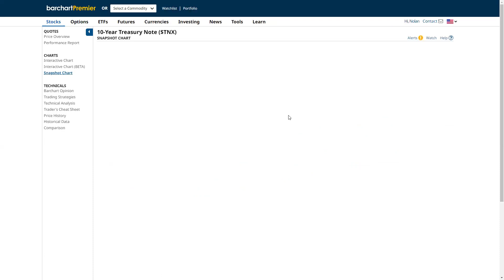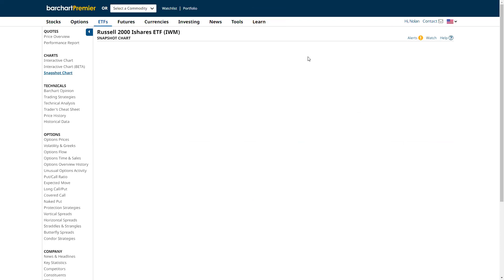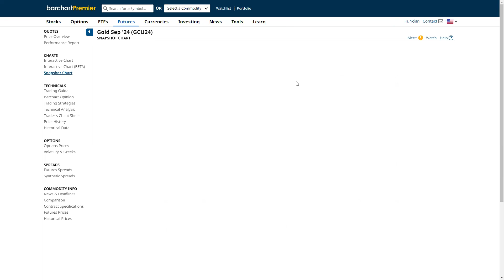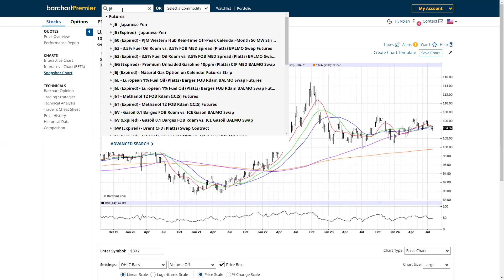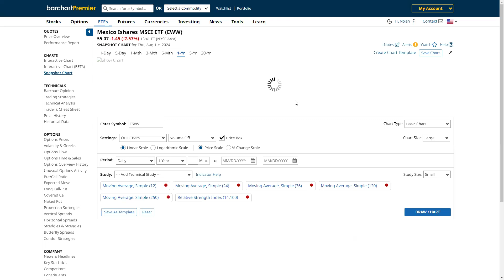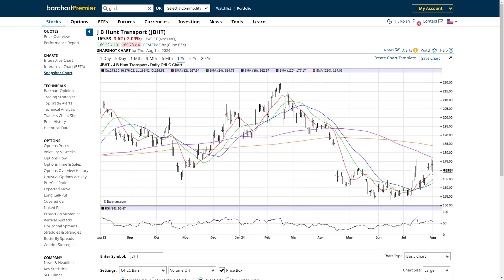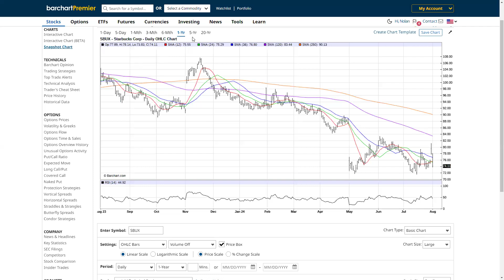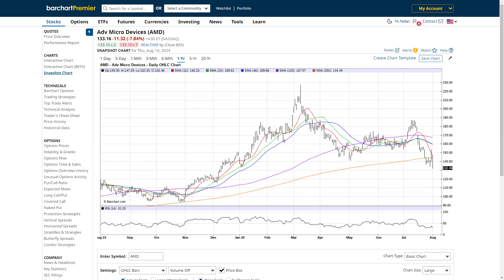⏰ Crowd Forecast News Episode #440 (The Option Professor)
TimingResearch.com Crowd Forecast News Episode #440, recorded at 1PM ET on August 1st, 2024. The full video and show notes available here:

Lineup for this Episode:
- The Option Professor of OptionProfessor.com

Bonus...

⚡ PDF: 7 Risk Management Strategies: Top Traders Share Their Best Tips